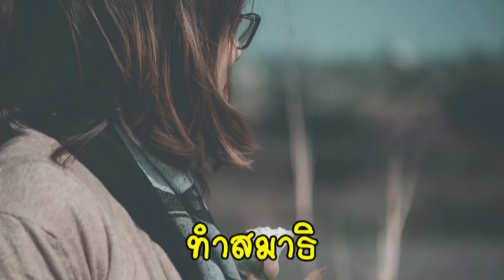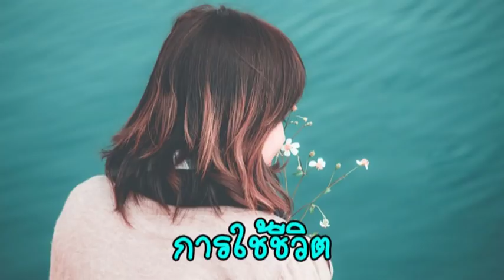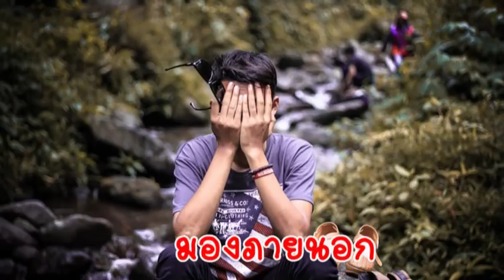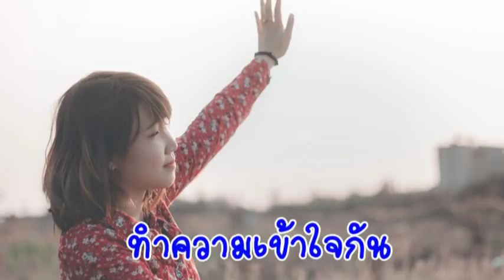6 สิ่งที่ต้องทำ เมื่อต้องเลือก คนที่ใช่กว่า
คนที่ใช่ คนที่ชอบ บางทีอาจจะเป็นคนมาทีหลัง แต่เมื่อต้องเลือกใครสักคน จะทำยังไงให้ความรู้สึกดีๆทั้ง2ฝ่ายยังอยู่